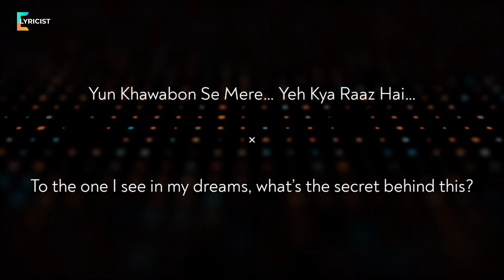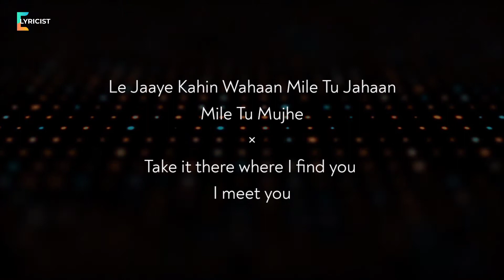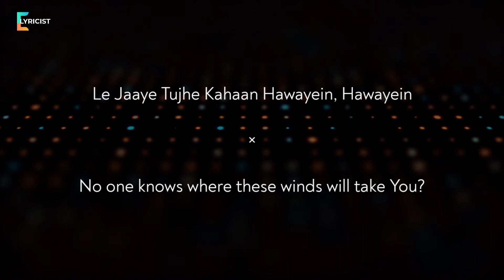Hawayein - English Translation | Arijit Singh, Pritam, Irshad Kamil, Imtiaz Ali | Jab Harry Met Seja